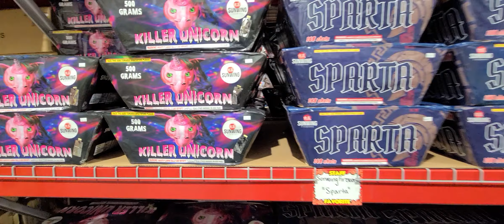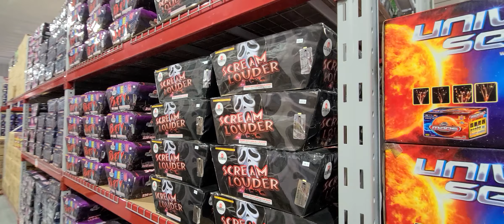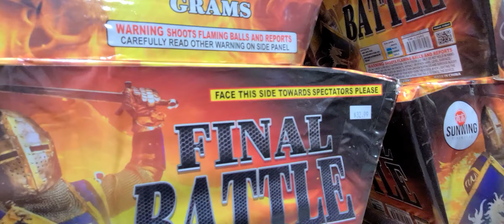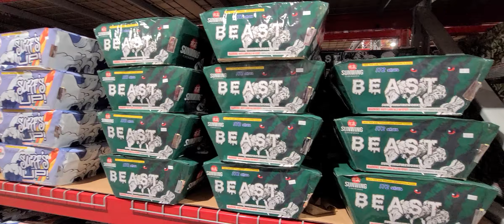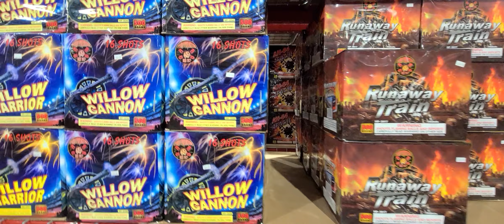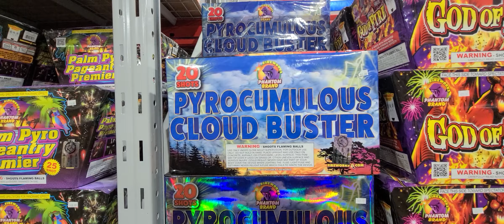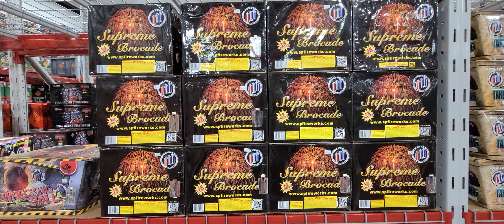500 gram tour Fireworks Superstore Hannibal MO Part 9!! Sunwing, Sky Bacon, TAKO, Supreme Fireworks!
Support us directly in anything we do for the channel such as demos, trips to stores all over the US, and of course more giveaways! Any dollar donated to the channel goes back into what we do here and that is what it should always be about. The pyro family of Blackhawk Pyrotechnics!